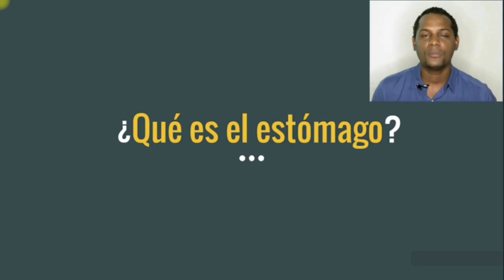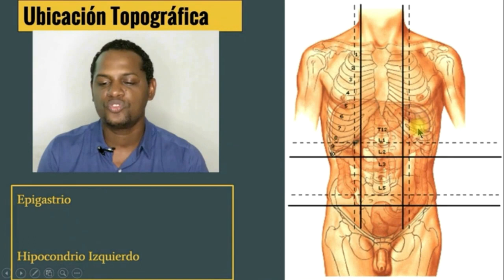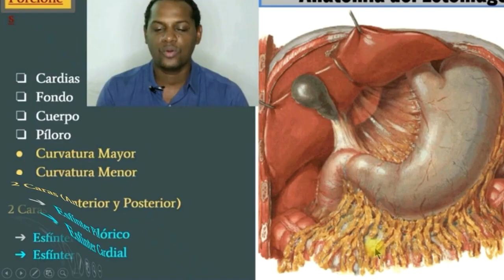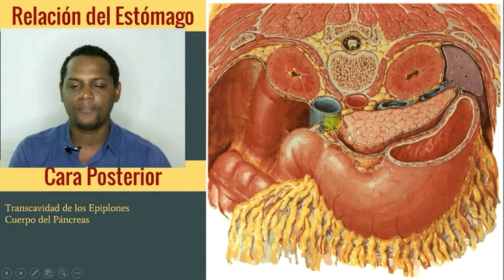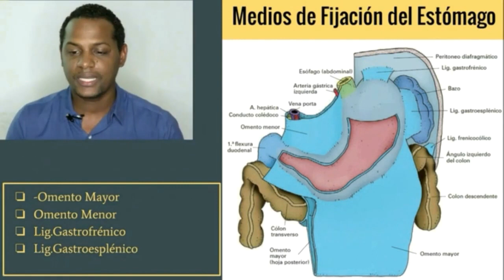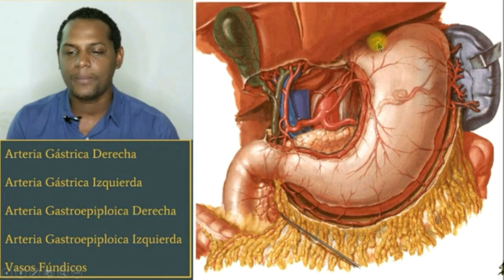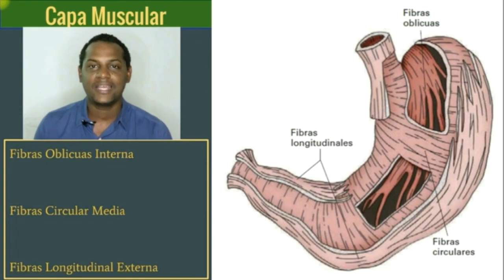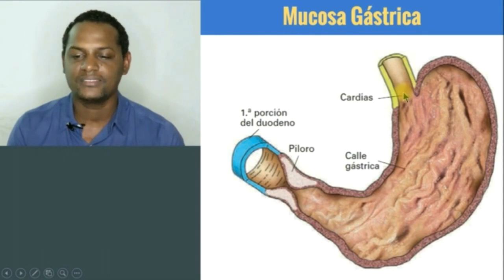Estómago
Hola a todos en este vídeo te hablo de la manera mas sencilla y básica posible sobre  lo que tienes que saber de la anatomía del estómago para que te lo aprendas y lo repases las veces que quieras, hablamos de la irrigación, drenaje,relacione, si te gusto este vídeo dale like,suscríbete y activa la campana de notificaciones.